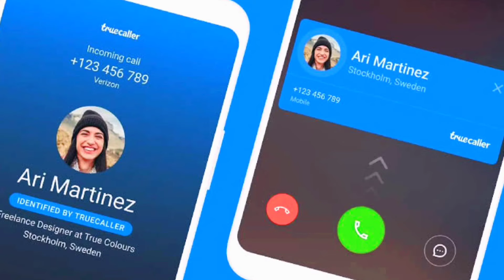Jio Airtel Vi की खुशखबरी - CNAP Free Feature | Call करने वाले का Name भी आयेगा | Breaking !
Telecom operators in India have reportedly commenced limited trials of caller ID services in a couple of regions in the country. The telcos are facing pressure from the Telecom Regulatory Authority of India (TRAI) and the Department of Telecom (DoT) to implement the Calling Name Presentation (CNAP) feature, which is expected to help curb fake and scam calls in the country. If the feature is eventually implemented by these operators, customers in India may no longer need to rely on third-party caller identification apps.

Guide4Tech Ujjwal.. :) :)